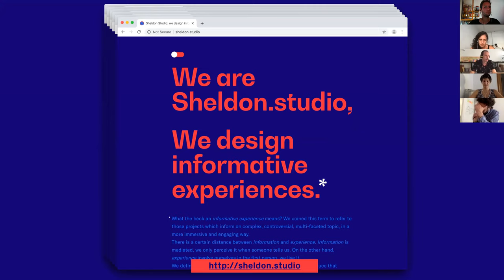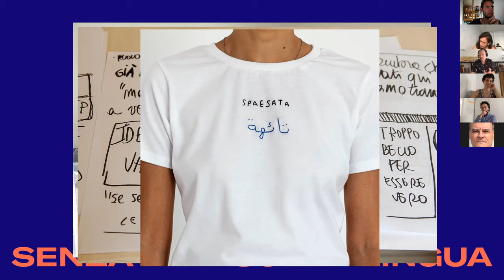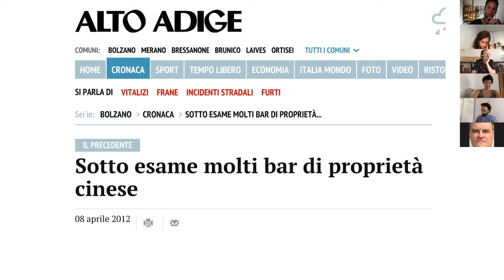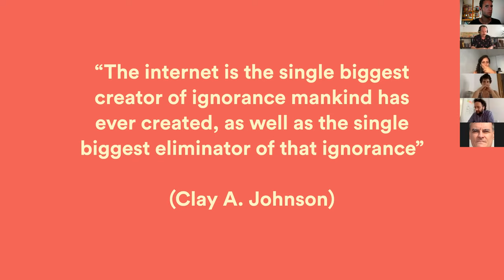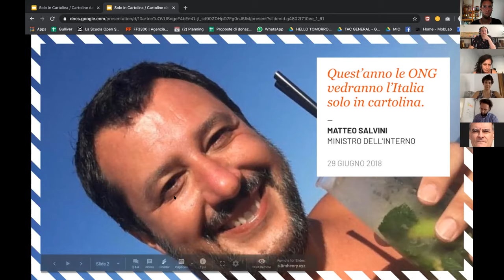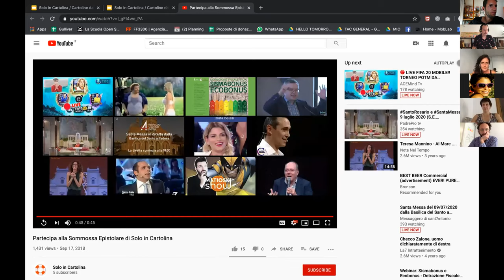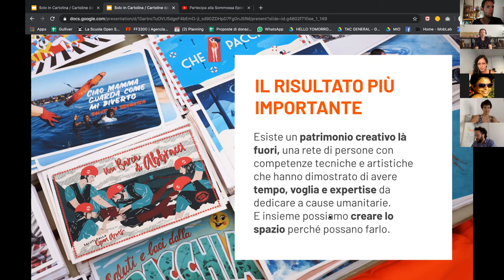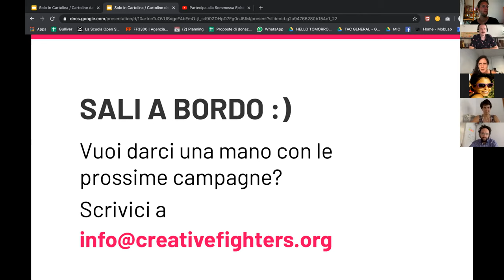Webinar #3 - Campagne sociali per un racconto inclusivo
Terzo webinar dell'edizione online di "Fuori dalle bolle".
Dopo la tappa di Ferrara e in attesa di ritornare ai laboratori in presenza, Fuori dalle Bolle va online in un triplice appuntamento di confronto con 7 ospiti tra giornalisti, comunicatori, ricercatori e designer.

In questo terzo appuntamento abbiamo avuto come ospiti: Matteo Moretti, information designer di Sheldon Studio e Michela Locati di Creative Fighter.

Scopri tutti i materiali e le presentazioni del ciclo "Fuori dalle bolle"